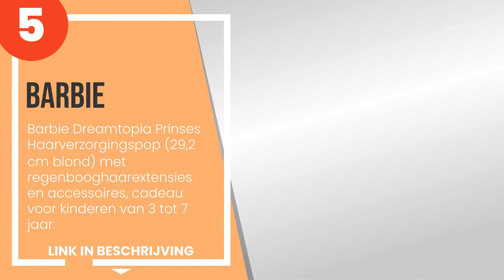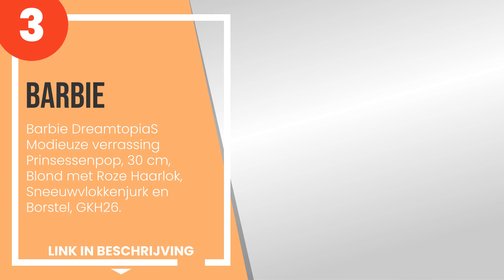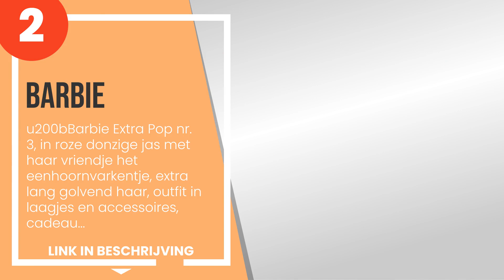De 5 beste barbie mode looks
1) \u200bBarbie Signature 20... »
2) \u200bBarbie Extra Pop nr... »
3) Barbie DreamtopiaS Modieu... »
4) Barbie Reispop, Blond, me... »
5) Barbie Dreamtopia Prinses... »

✋ Hier de 5 beste barbie mode looks, op de markt verkrijgbaar.

-- Tijdindicatoren (Tijdstempels) --

00:00 - Intro
00:08 - 5) Barbie Dreamtopia Prinses Haarverzorgingspop (29,2 cm blond) met regenbooghaarex...
00:43 - 4) Barbie Reispop, Blond, met Puppy, Koffer die open kan, Stickers en 10+ Accessoir...
01:22 - 3) Barbie DreamtopiaS Modieuze verrassing Prinsessenpop, 30 cm, Blond met Roze Haar...
02:00 - 2) \u200bBarbie Extra Pop nr. 3, in roze donzige jas met haar vriendje het eenhoorn...
02:36 - 1) \u200bBarbie Signature 2022 Feestelijke Barbie Pop (blond golvend haar) met popp...